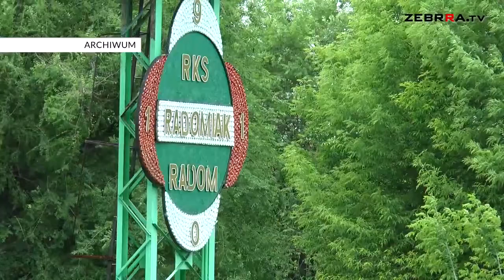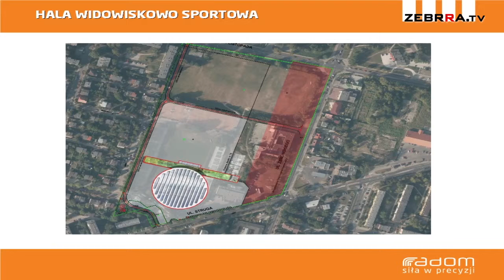2016.02.18 Odwołanie rozpatrzone. Zielone światło dla budowy hali sportowej i stadionu w Radomiu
Krajowa Izba Odwoławcza utrzymała w mocy rozstrzygnięcie przetargu na budowę hali sportowo - widowiskowej i stadionu piłkarskiego przy ulicy Struga. A to oznacza, że wkrótce Miejski Ośrodek Sportu i Rekreacji będzie mógł podpisać umowę ze zwycięskim konsorcjum, a na terenie przy ulicy Struga rozpoczną się pierwsze prace budowlane.

Odwołanie od wyniku postępowania przetargowego na budowę hali sportowo-widowiskowej i stadionu piłkarskiego w Radomiu złożyło konsorcjum firm ALSTAL Grupa Budowlana oraz AGB 2. Po rozpatrzeniu protestu Krajowa Izba Odwoławcza uznała, że przetarg został rozstrzygnięty prawidłowo.

– To bardzo dobra wiadomość dla naszego miasta, bo mamy otwartą drogę do podpisania umowy z wykonawcą, który ten przetargu wygrał, czyli konsorcjum, któremu przewodzi firma ROSA – BUD. Myślę, że przełom lutego i marca to termin, w którym ta umowa zostanie zawarta - powiedział prezydent Radosław Witkowski.

Po dopełnieniu formalności wykonawca inwestycji będzie mógł przystąpić do prac budowlanych. Choć hala i stadion mają być gotowe dopiero jesienią 2018 roku, to już teraz władze miasta zabiegają o organizację w nowym obiekcie imprez sportowych.

– Miałem okazję ostatnio rozmawiać z prezesem Polskiego Związku Zapaśniczego, który zadeklarował, że chciałby jedną z najbliższych imprez rangi mistrzostw świata i mistrzostw Europy zorganizować w Polsce, właśnie w hali w Radomiu - dodał prezydent Witkowski.

Przypomnijmy, że cała inwestycja ma kosztować 110 mln zł.